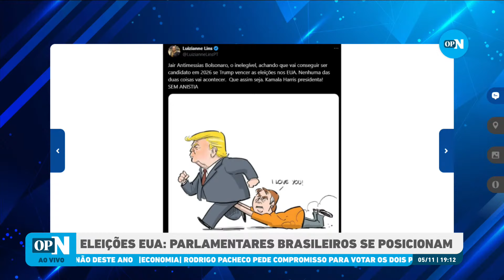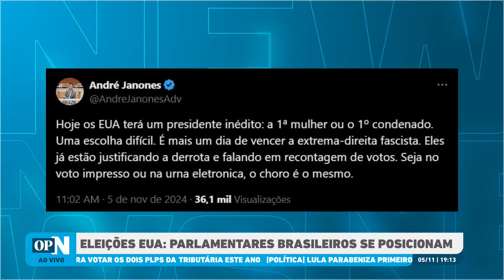Eleições EUA: veja como parlamentares brasileiros se posicionaram sobre a disputa | O POVO NEWS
O programa O POVO News realiza mais uma edição nesta terça-feira, 5. Com apresentação da jornalista Rachel Gomes, o programa aborda o cenário da disputa presidencial americana com início da votação. O sistema eleitoral do País é diferente e cada Estado tem horário para divulgação dos resultados.

O programa O POVO News 2ª edição realiza nesta terça-feira, 5, sua 460ª edição no Youtube, O POVO+, Facebook, Instagram  e Tik Tok. Com apresentação dos jornalistas Marcos Tardin e Rachel Gomes, a edição aborda as principais notícias do dia.